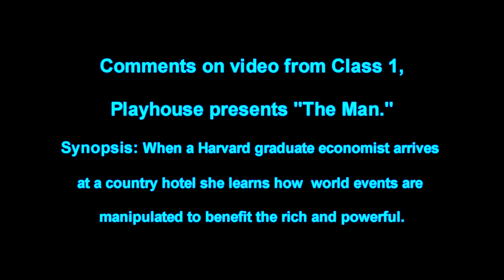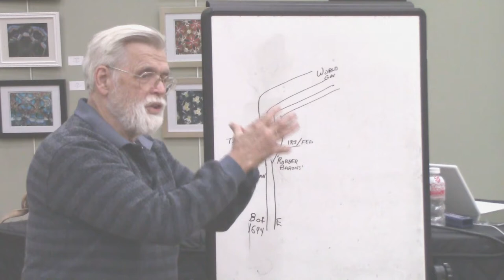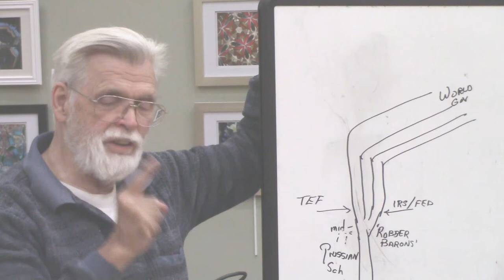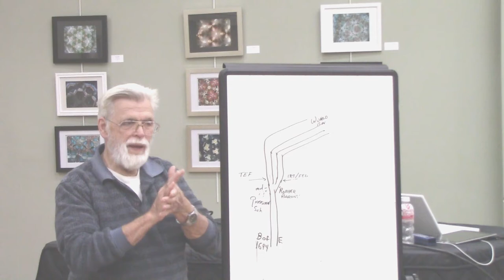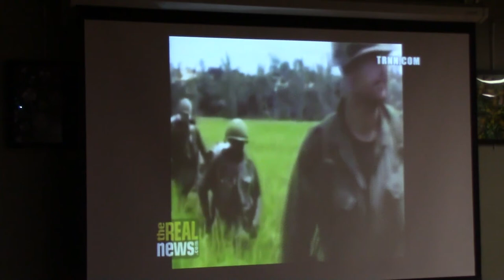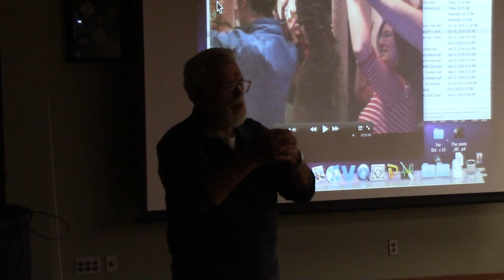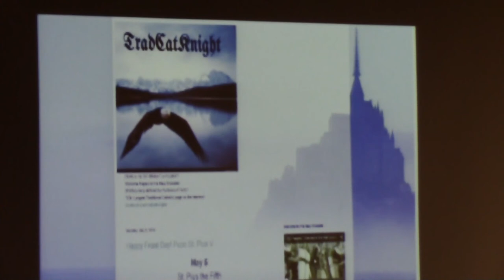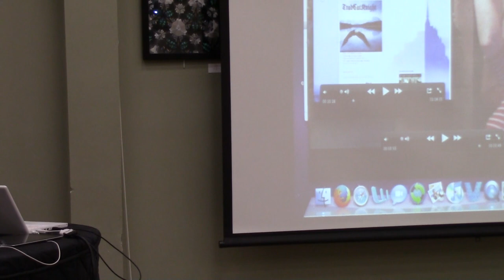Paul October 21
Modern Myths Class 2
F. William Engdahl on the U.S. actions in Middle East
David Cay Johnston - Daryl Gates and the L.A. Police Department